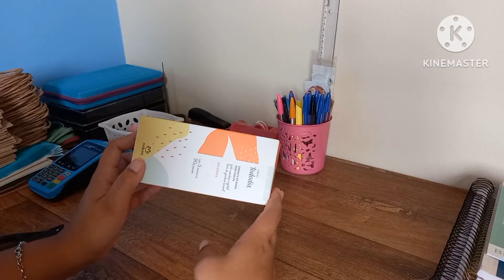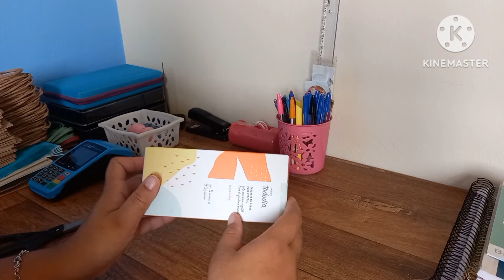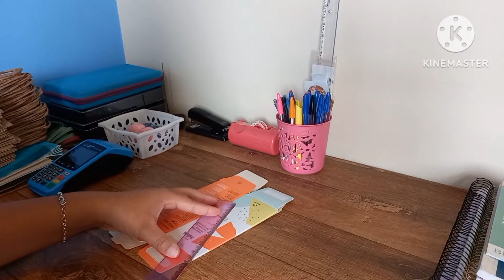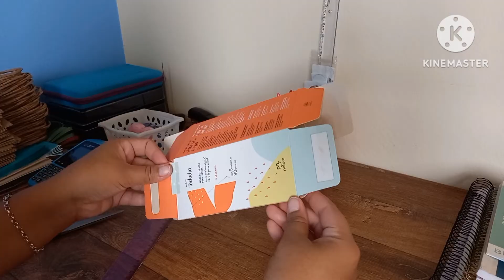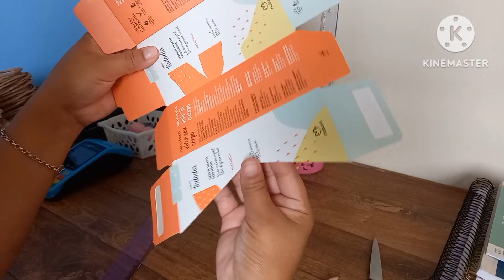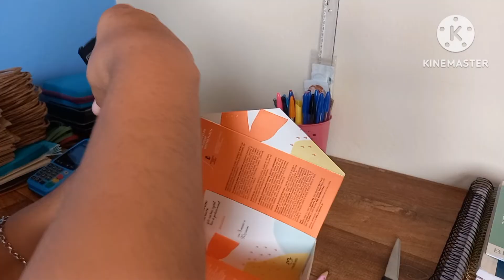CAIXA ENVELOPE FEITA COM A CAIXA DE SABONETES NATURA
Oi gente, tudo bem ? 🥰 Espero que sim!
Hoje vim compartilhar uma ideia de embalagem que fica muito bonita para os nossos kits, ela é econômica e rápida de fazer. Vem comigo conferir o passo a passo!

Cadastre-se no Cuponomia e Receba Cashback:
Dinheiro de volta nas suas compras online. Além de ter acesso a cupons de desconto em diversas lojas. Economize nas suas compras, acesse o meu link de indicação e comece com R$ 5,00 reais já disponíveis para sacar e usar como quiser: